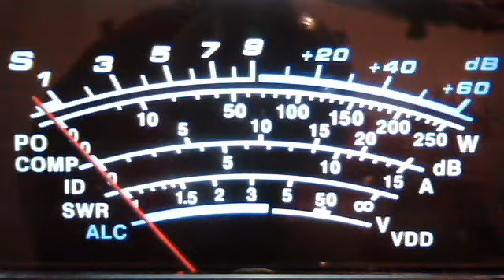fortymobile's webcam video November 17, 2011 10:14 AM